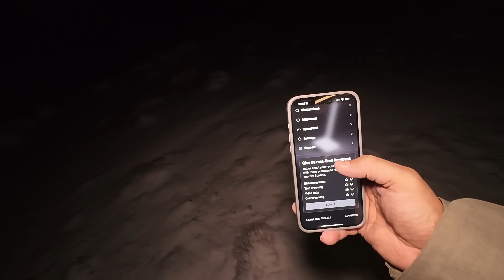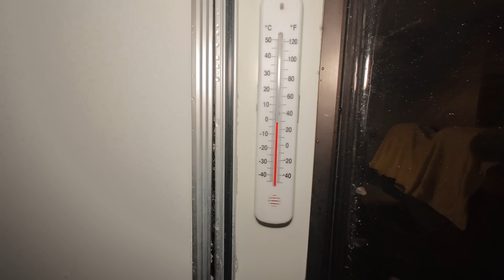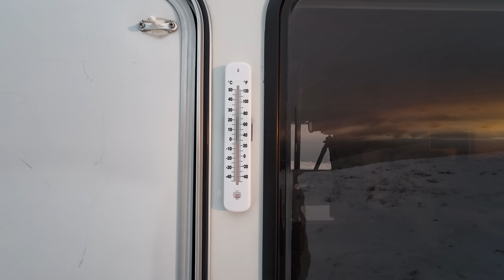Stranded! Winter Camping Stuck In Snow Blizzard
Stranded!  Winter Camping Stuck In Snow Blizzard.  I drove up the mountain I call Mars and got stuck in soft ground.  Weather then got really bad and turned into a blizzard.  Had to be rescued but it didn't go according to plan.  Also ended up breaking the CV joints on Buddy so lost 4WD.  Had some good food though! ❤️AB

for shorter vids and livestreams.